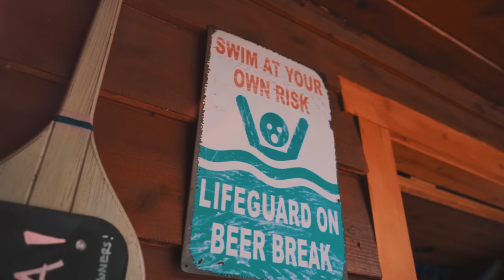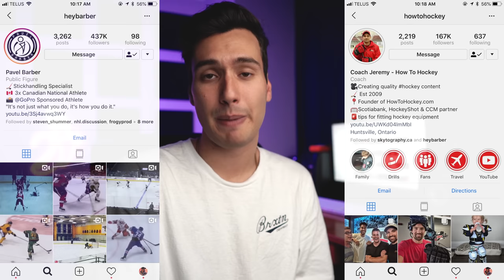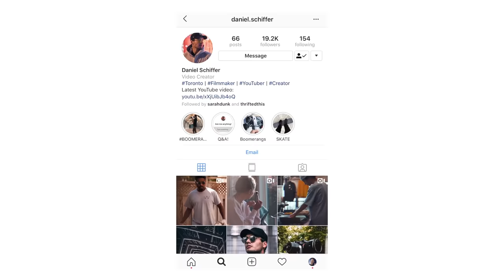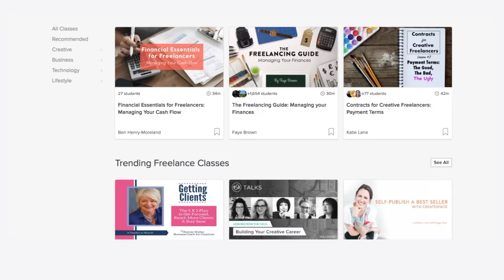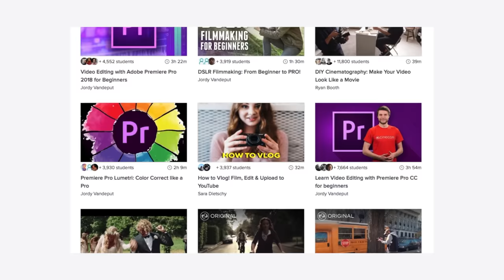Create BANGER Videos for Brands! My Strategy.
The first 500 people to click my link will get two months of Skillshare Premium for FREE!

In today’s video we talk about creating content for brands, and the four step approach I take to making videos for various companies.

Video B is Color Graded with my “Vintage Look” LUT Pack

GEAR MENTIONED IN THIS VIDEO:
Sony A7iii
Canon 50mm 1.8
Sigma MC-11 Canon to Sony Adapter
Zeiss Batis 25mm f/2
Zeiss Batis 85mm f/1.8
Zhiyun Crane Plus Gimbal
Polar Pro Filter

THE GEAR I USE TO MAKE MY YOUTUBE VIDEOS:
Wide Lens
Tight Lens
Small Lights
Manfrotto Tripod